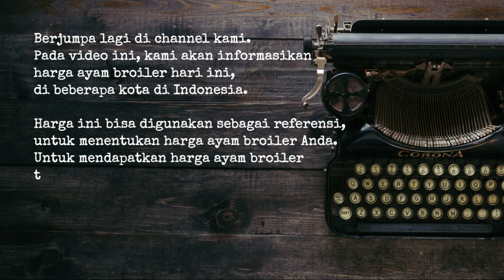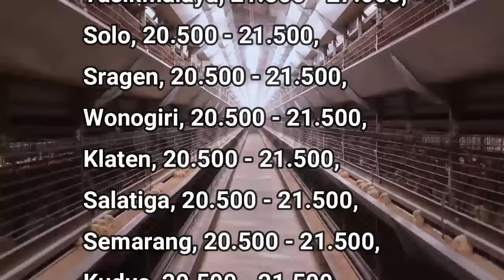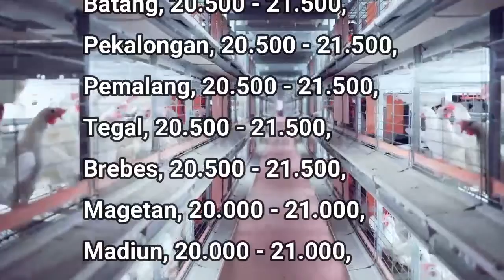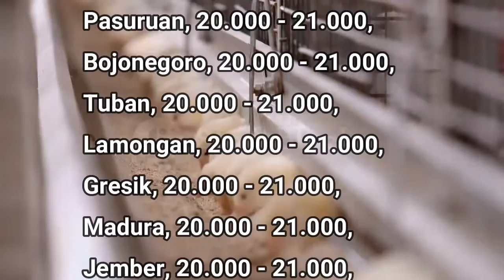🔴 UPDATE: Harga Ayam Broiler Hari Ini, Kamis 2 Juni 2022